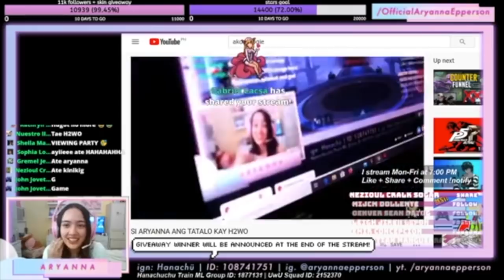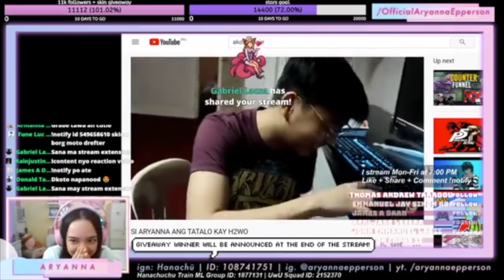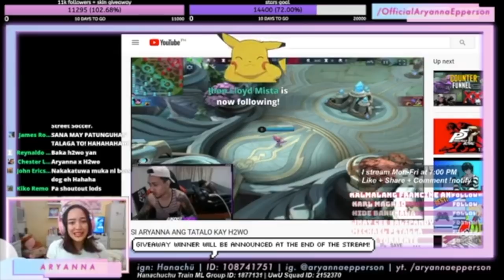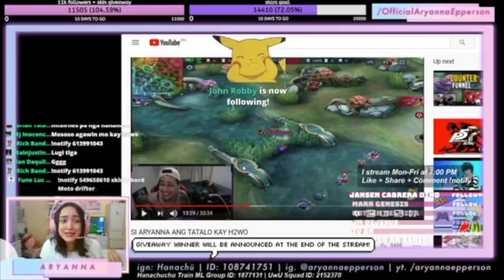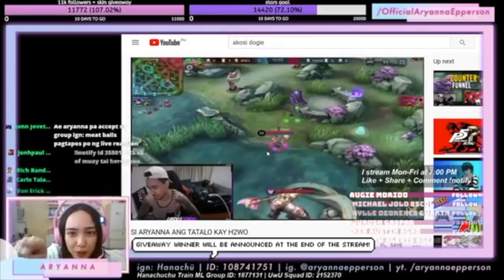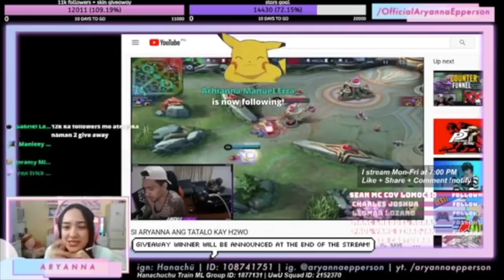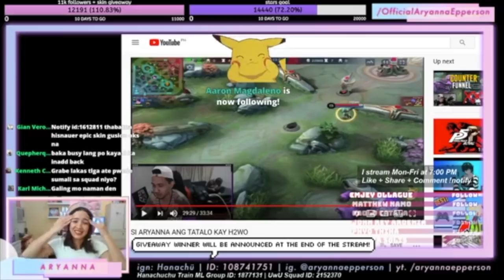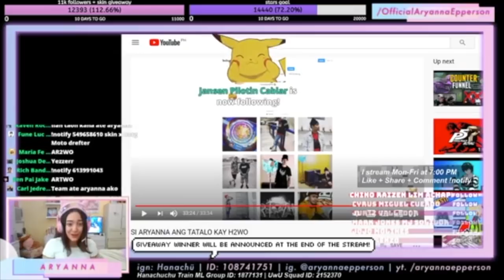REACTION SA 1V1 KO WITH H2WO | Aryanna Epperson (Philippines)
Napaka intense and 1v1 na to guys haha di ko inexpect. Nabigla talaga ako nung time na to at FIRST TIME EVER ko mag 1v1. at nag 1v1 pa ako sa pro player hahaha/ Super super thank u to @AkosiDogie for featuring me on his vlog. Muntik na ako magkaroon ng bagong phone at 10k dias HAHAHA I was so nervous... I screwed up my items 😂